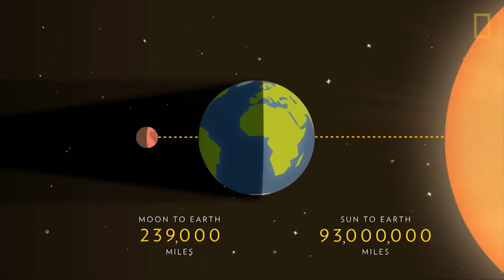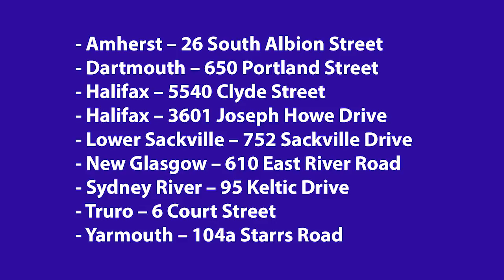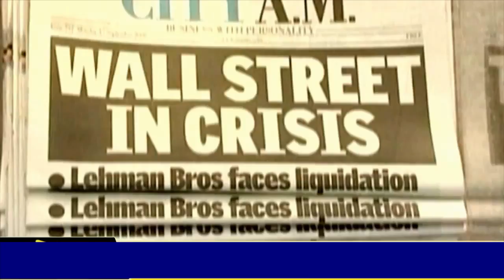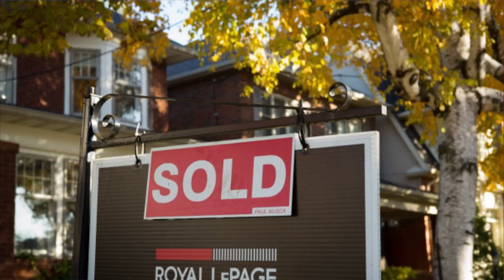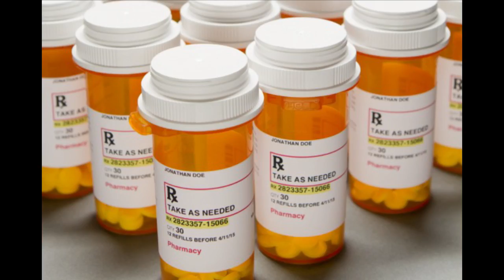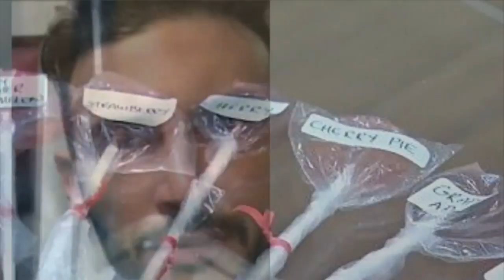Dịch cúm làm 5 người chết trong vòng 1 tuần - Tin Canada Feb 02